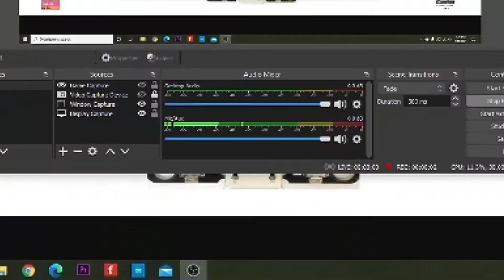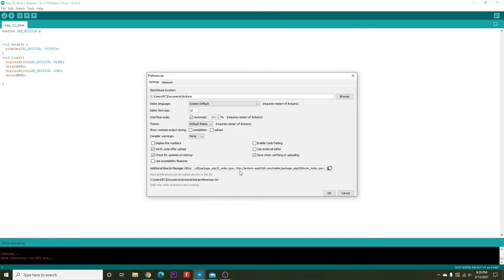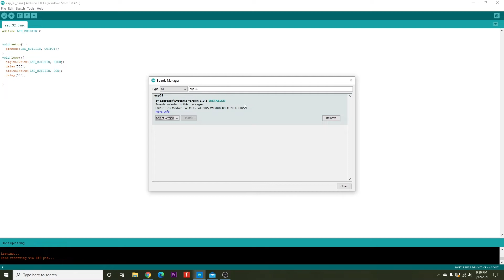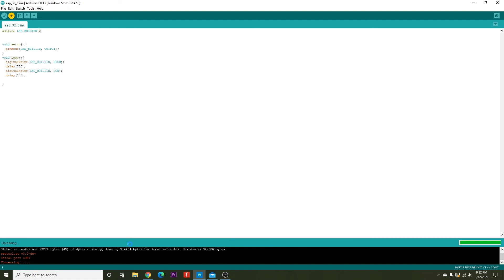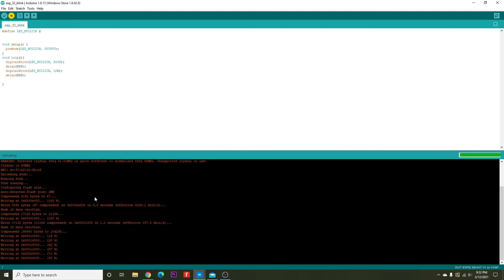TUTORIAL ESP 32 Indonesia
ESP32 Development Board atau ESP32 Devkit
adalah penerus ESP8266, dengan penambahan fitur-fitur baru.
Berbeda dengan Arduino Board (UNO), modul ini sudah menyediakan WiFi dan Bluetooth.
Spesifikasi chip ESP32
Wireless connectivity
WiFi: 150.0 Mbps data rate dengan HT40
Bluetooth: BLE (Bluetooth Low Energy) dan legacy Bluetooth.
Processor: Tensilica Xtensa Dual-Core 32-bit LX6 microprocessor, pada 160 / 240MHz
ROM: 448KB
SRAM: 520KB
Low Power: jaminan masih bisa menjalankan ADC conversion, contohnya, saat deep sleep.
Peripheral Input/Output:
peripheral interface with DMA that includes capacitive touch
I²S (Integrated Interchip Sound)
RMII (Reduced Media-Independent Interface)
PWM (Pulse-Width Modulation).
Security: hardware accelerators for AES and SSL/TLS
LINK PEMBELIAN
Music di video ini
Lofi Mallet – Kwon
Support  me